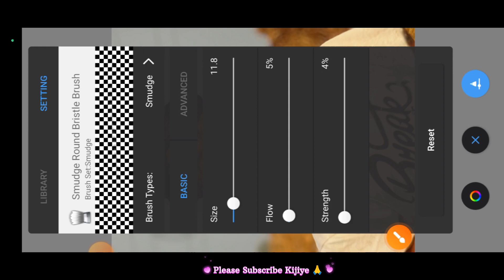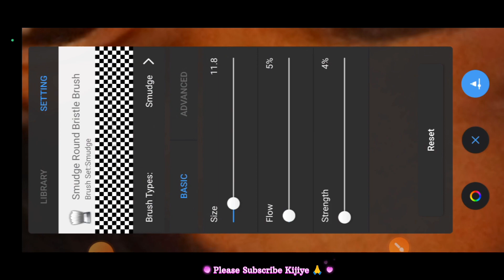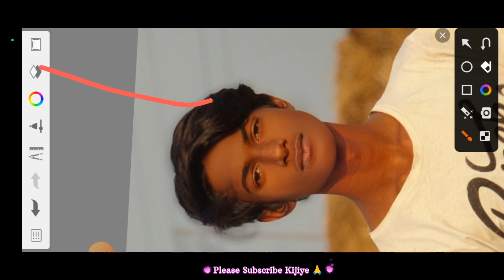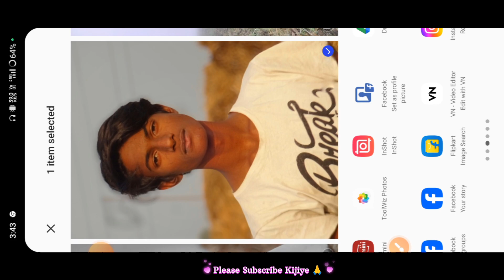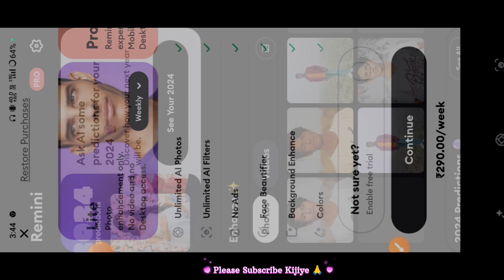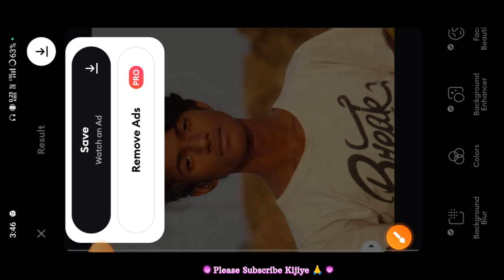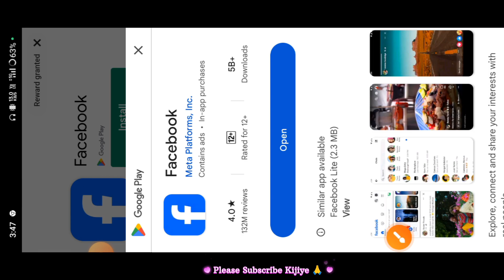( Fece Smooth ) Autodesk SketchBook Photo Editing Kaise Kare || Remini Se HDR Kaise Kare 😱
( Face Smooth ) Autodesk SketchBook Photo Editing Kaise Kare || Remini Se HDR Kaise Kare 😱 @Dxeditor23

Sketchbook me Fece Smooth Kaise Kare
Sketchbook Me Photo Editing Kaise Kare
Fece Smooth Photo Editing